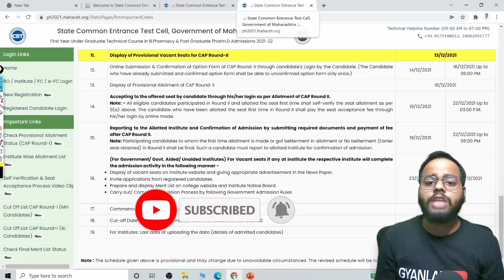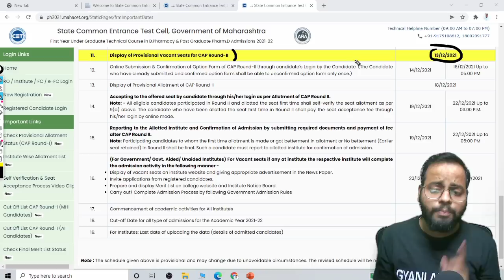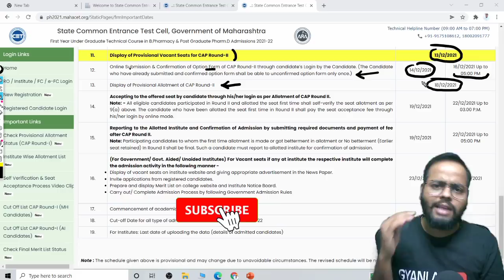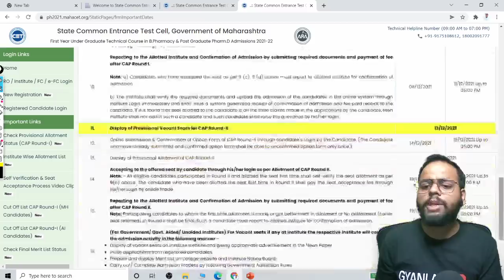MHTCET 2021 | B Pharmacy | CAP Round 2 Kab hoga ? All Important Dates & Events | Gyanlab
👇New Channel 😊

🛑 Gyanlab Ncert 🛑